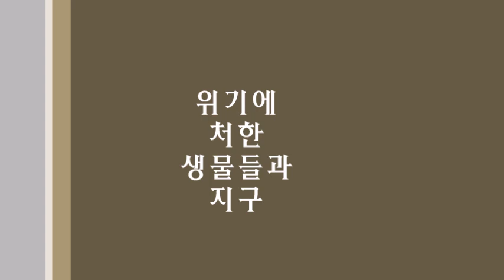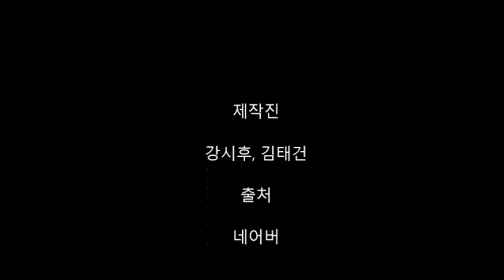한라환경대상 ucc 공모전 최우수상(초등부)강시후, 김태건_ 환경오염이 된 아름다운 지구를 지키는 방법